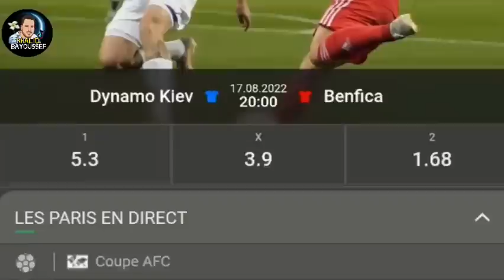فضيحة لاعب جزائري 🇩🇿 في الملاعب الإسرائيلية 🇮🇱 😱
Mansabet_officiel Instagram
رد مغربي هلى الجزائر
الرد على الجنرالات الجزائرية
الرد على الكابرانات الجزائرية
جنرالات الجزائر
كابرانات الجزائر
الرد على الكراغلة
صحفي مغربي يحرج جزائري
صحفي جزائري و مغربي
المغرب يرد على الجزائر
الرئيس تبون
الصحراء مغربية
morocco
algerie
الملاعب العالمية
فريق تشيلسي
اللاعب زياش
برشلونة
ريال مدريد
أبطال أوروبا
تشافي
كرة القدم
ملخص مقابلة
مباشر
أخبار كرة القدم
ميسي
كريستيانو
الجماهير المغربية
البطولة الوطنية
الرجاء الرياضي
الجيش الملكي
الوداد الرياضي
جماهير الرجاء
جماهير الوداد
جماهير الجيش الملكي